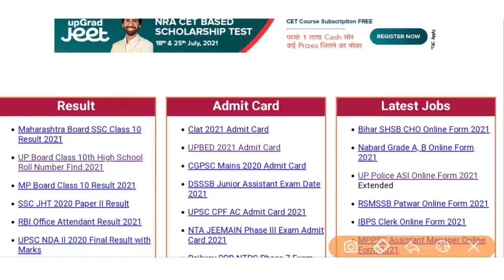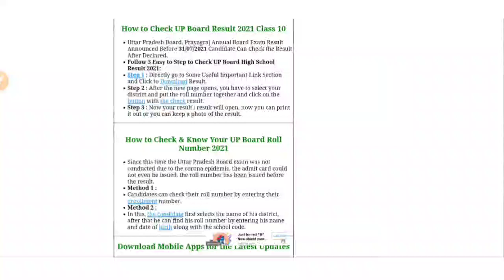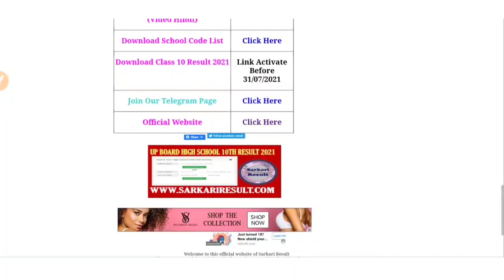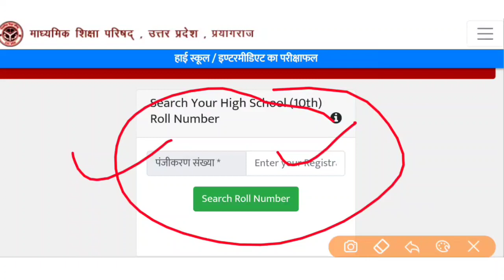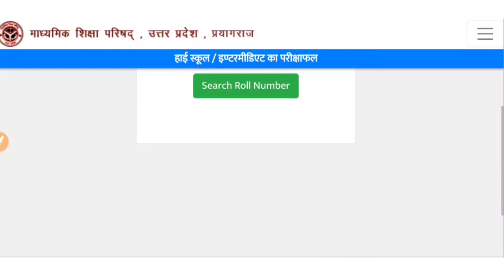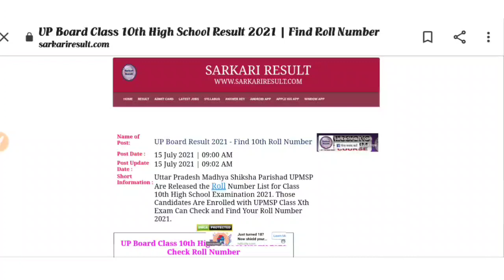UP बोर्ड रिजल्ट 2021 || 10वी,12वी का रिजल्ट कैसे देखे